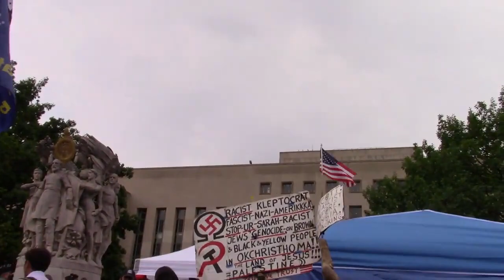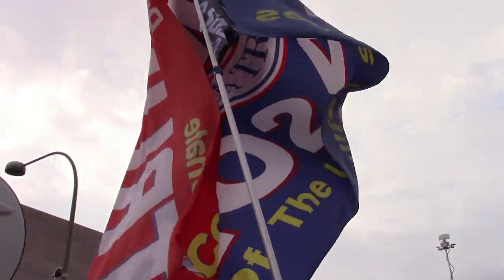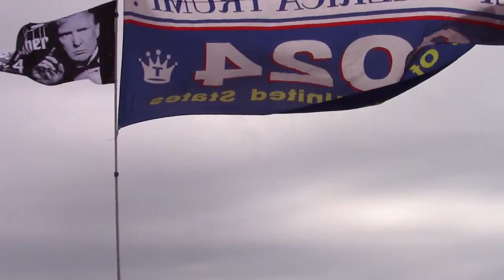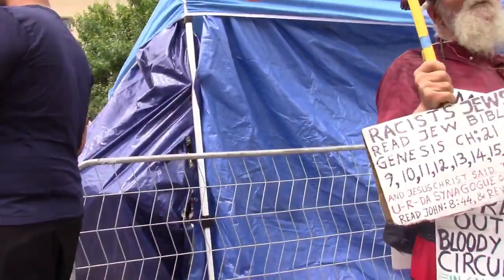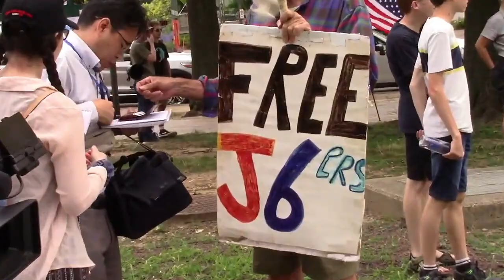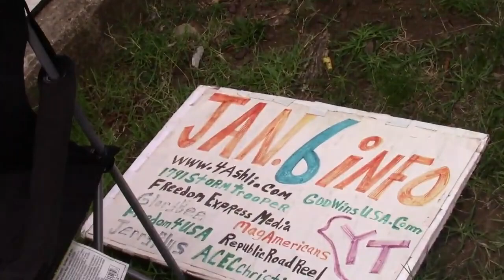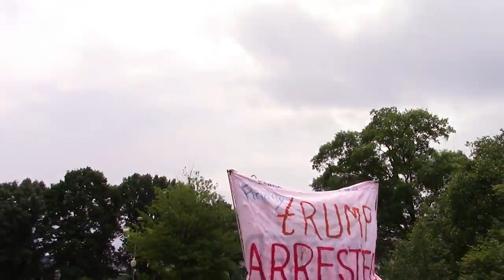Indictment Party, Washington DC